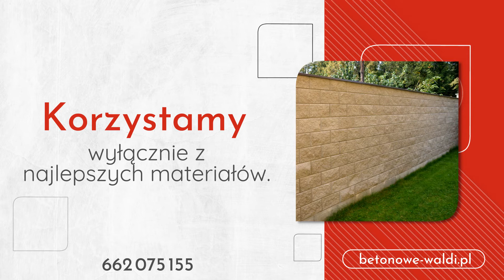Ogrodzenia Prusinowice Waldi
ogrodzenia Firma Waldi należy do Waldemara Michalskiego. Funkcjonujemy od 1978 roku. Siedziba mieści się w Prusinowicach, na terenie województwa łódzkiego.

Przedmiotem naszej działalności jest produkcja ogrodzeń. Możemy zaproponować ogrodzenia betonowe, łupane, śrutowane i modułowe. Montujemy bramy i napędy do bram. Prowadzimy sprzedaż materiałów budowlanych. Oprócz tego w ofercie mamy systemy podmurówek, kręgi i przepusty betonowe oraz elementy architektury ogrodowej. Zapewniamy fachową obsługę i najwyższą jakość.

Zapraszamy. Żeby uzyskać więcej informacji należy kierować się na